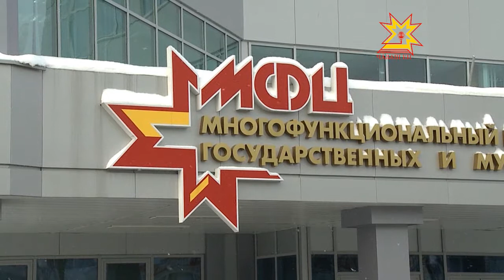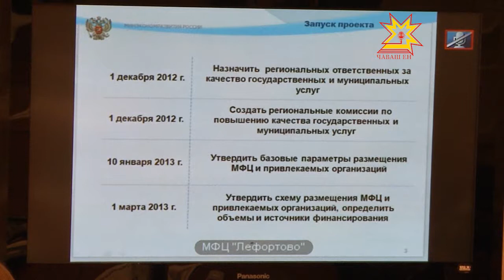Нумай функциллĕ центрсем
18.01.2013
Раççейре çитес вăхăтра нумай функциллĕ центрсем туллин ĕçлесе каймалла. 2015 çул вĕçнелле çĕр-шывра пурăнакан халăхăн 90 процентне патшалăх тата муниципалитет кÿрекен çăмăллăхсене «пĕр чÿрече» мелĕпе тивĕçтермелле. Çакнашкал тĕллеве паян регионсен пуçлăхĕсем умне правительство председателĕ Дмитрий Медведев видеоконференци мелĕпе çыхăнса лартрĕ. Унăн ĕçне республика пуçлăхĕ Михаил Игнатьев хутшăнчĕ.